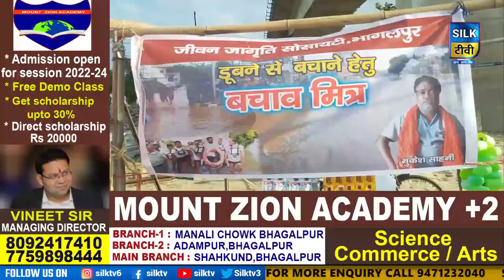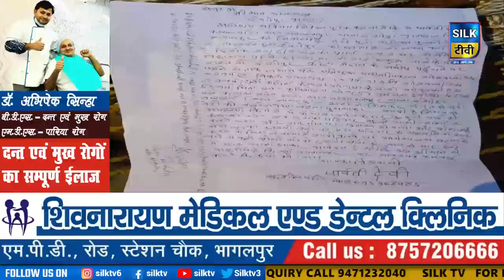SILK TV- जिले की खबरें एक साथ || 04 JULY 2022